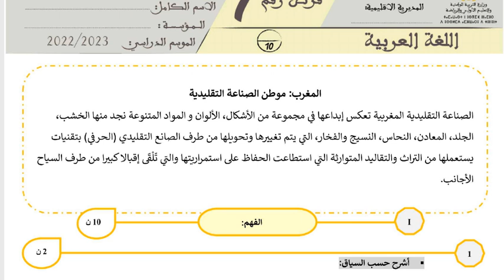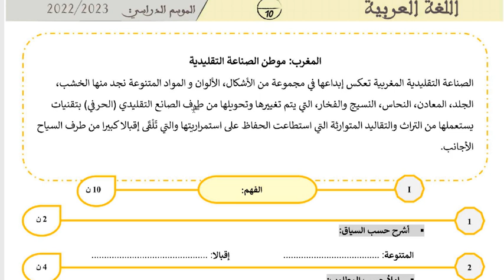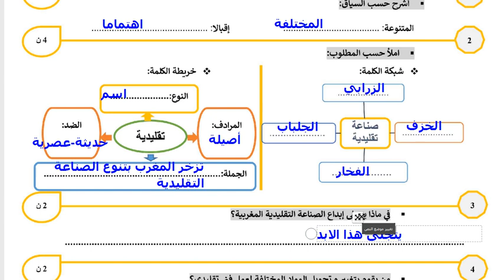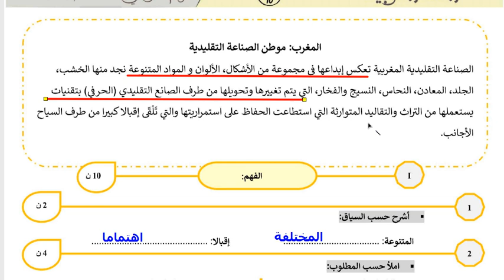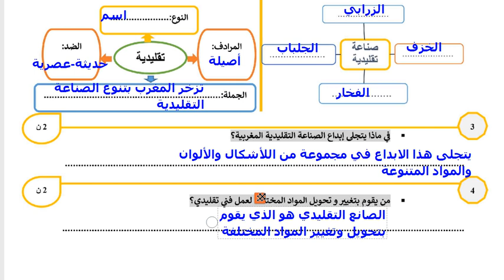فرض اللغة العربية فروض المستوى الجديد فروض المرحلة الأولى 2023 الفرض الأول الدورة الأولى تربية